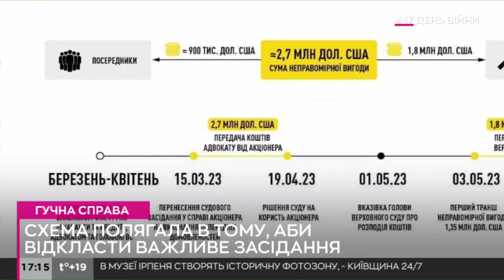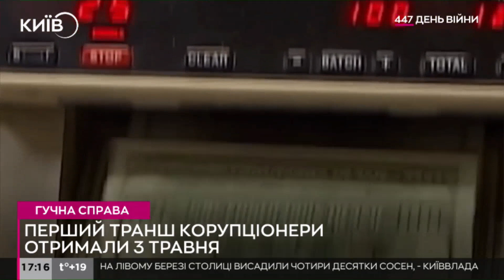Скандал навколо Князєва: що відомо про "хабар" головного судді України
Національне антикорупційне бюро України викрило голову Верховного Суду Всеволода Князєва на отриманні хабара в розмірі близько 3 мільйони доларів.